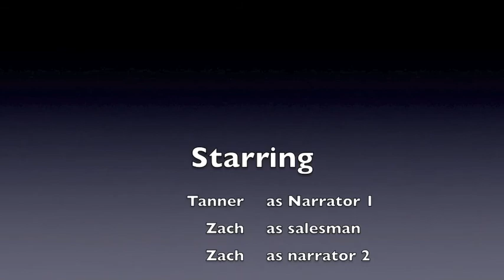Video Game Commercial Spoof - Animation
Bakersfield Christian High School
Animation 1 Commercial Spoof/Remake